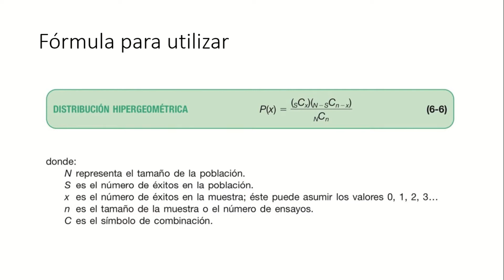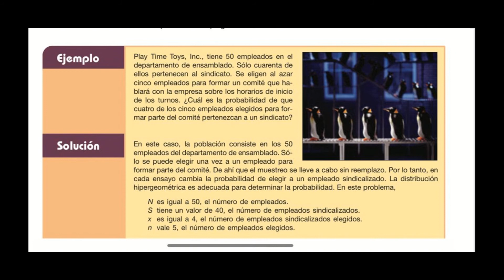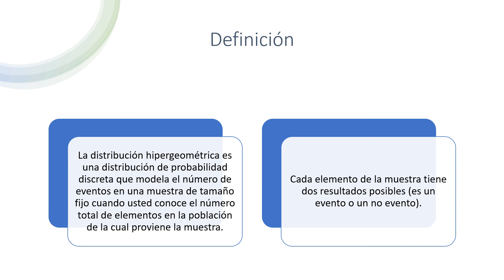Distribución hipergeométrica. Ejemplo 2